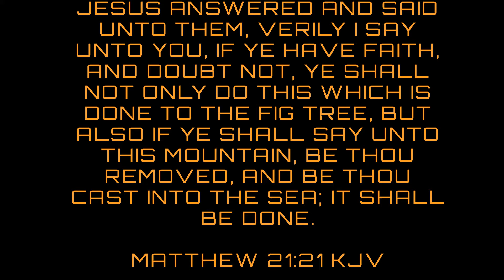Revived Power by RichaadEB - Shadow of the Colossus Fan GMV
COME WATCH US ON TWITCH EVERY SUNDAY!!!